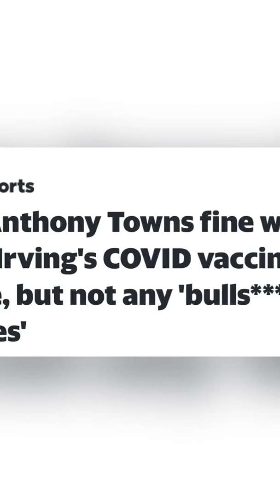Jay Williams Exposes Karl Anthony Townes for throwing shade at Khyrie Irving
"SOMETHING'S I BEEN THRU"

FOLLOW US ON ALL SOCIAL MEDIA PLATFORMS AND OUR ONLINE MAGZINE